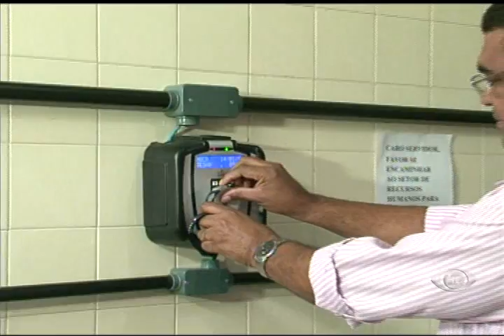PONTO ELETRÔNICO VAI FISCALIZAR A FREQUENCIA DOS MÉDICOS EM HOSPITAIS DO ESTADO``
UM PONTO ELETRÔNICO VAI MONITORAR SE OS MÉDICOS ESTÃO CUMPRINDO OS HORÁRIOS DE TRABALHO NOS HOSPITAIS DA REDE ESTADUAL./ A MEDIDA DEVE BENEFICIAR OS PACIENTES QUE SOFREM TODOS OS DIAS A ESPERA DE ATENDIMENTO NA PORTA DAS UNIDADES.